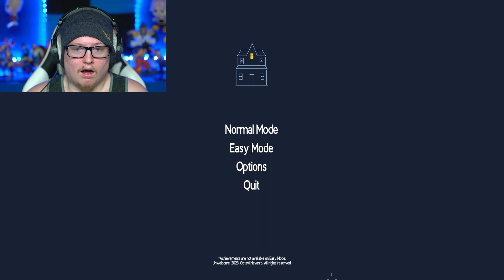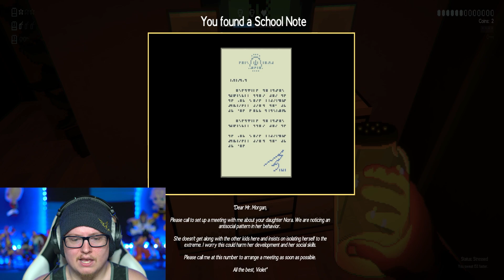A Jar Full Of Fireflies | Unwelcome {Part 1}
Unwelcome is an unexpected challenge horror game, that we didn't see coming! With our jar of fireflies as our only light source, we roam the haunted house in search of zombie playing cards.